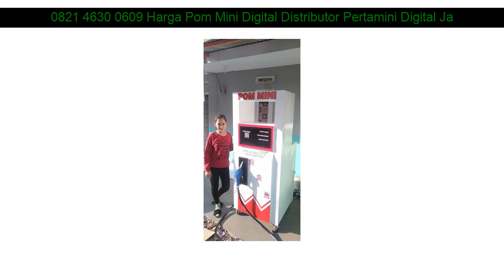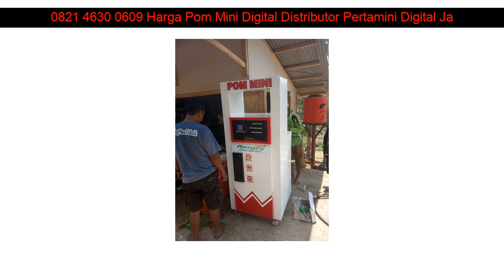0821 4630 0609 Harga Pom Mini Digital Distributor Pertamini Digital Jalancagak Subang Jawa Barat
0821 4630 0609 Harga Pom Mini Digital Distributor Pertamini Digital Jalancagak Subang Jawa Barat

Beberapa fasilitas Distributorpertamini.com yang akan kami berikan kepada anda :

- Professional
- Praktis
- Terpercaya
- Gratis Biaya Pemasangan
- Gratis Pengiriman
- Design Stiker

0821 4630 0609 Harga Pom Mini Digital Distributor Pertamini Digital Subang Kuningan Jawa Barat: